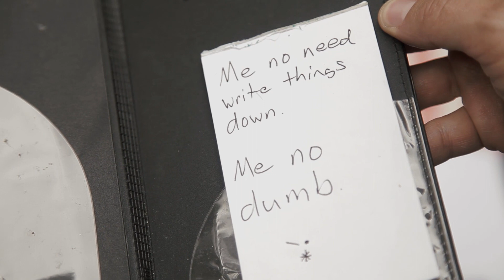Server Refuses To Write It Down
Based on a true story that everyone has, this career server refuses to write anything down.  It'd be easier if he did...but he won't!  WHY?!  Well, I guess if you sit a spell and listen you might just find out...

Pitiful Creatures
Written by Adam McCabe
Directed by Leslie Andrew Ridings
Edited by Leslie Andrew Ridings and Gene Augusto
Produced by Scott Davis

Starring:
Shalyah Evans
Ryan Hitchcock
Henry Kaiser
Adam McCabe
and Ryan Meharry

Special thanks to Henry Kaiser and David Phillips.